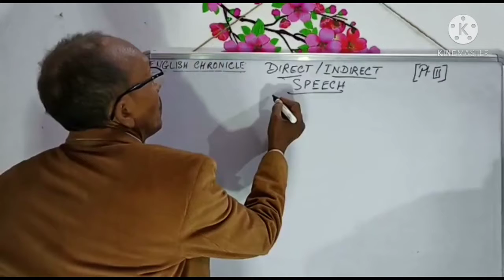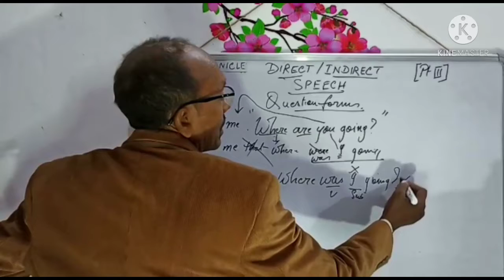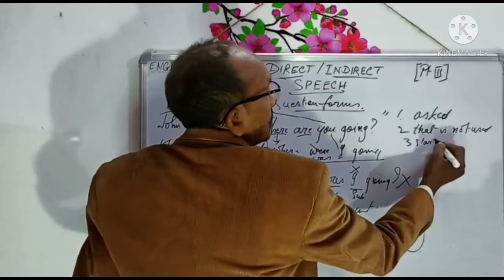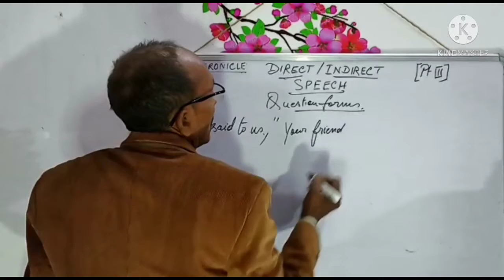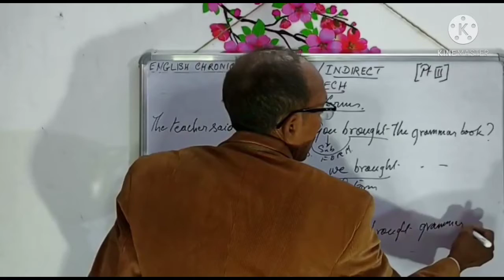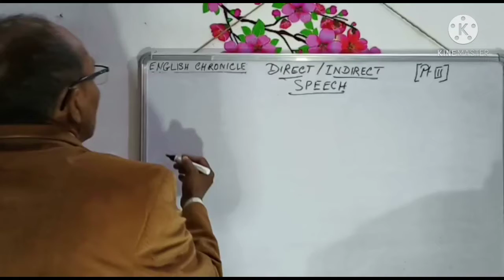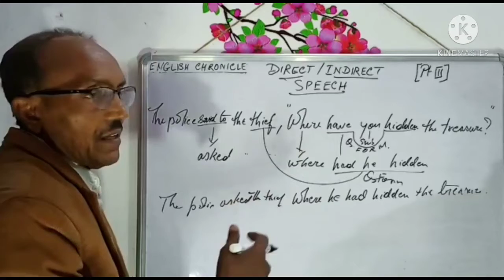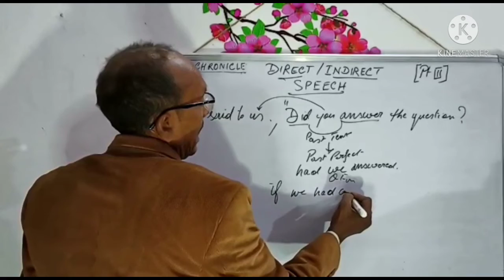Easy way to understand and score in SPEECH